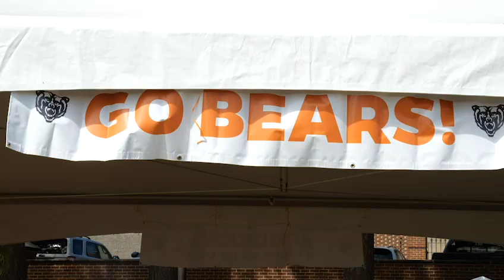2022 Mercer Football Gameday Experience